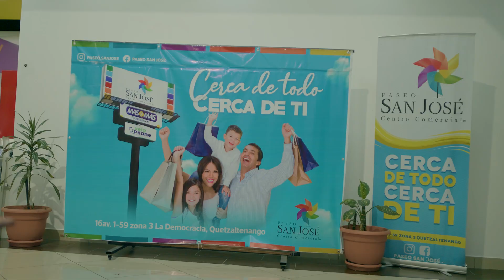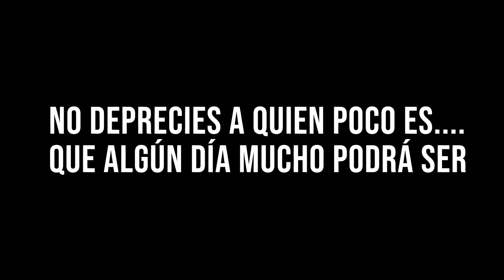DESPRECIO A ESTE INDIGENA SIN SABER QUE ES EL PATRON